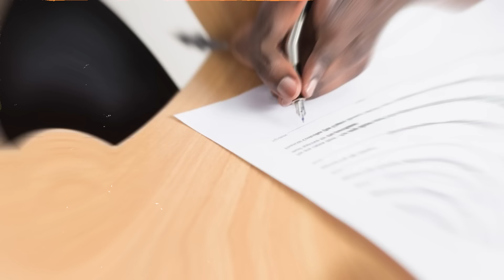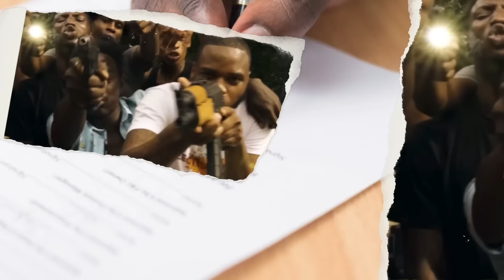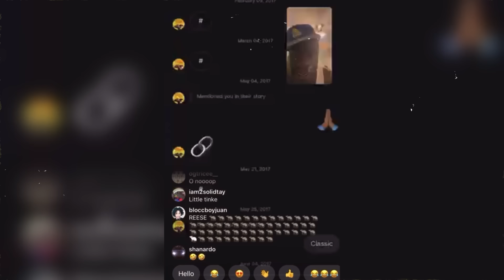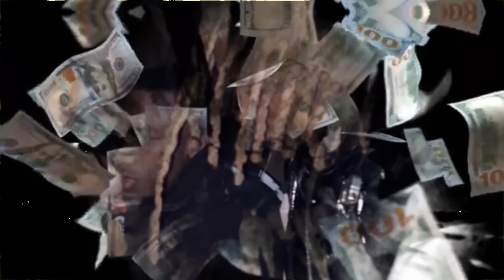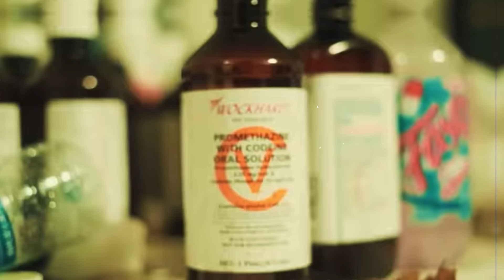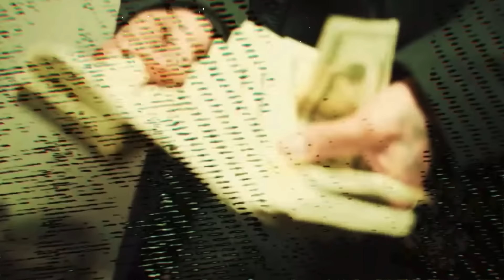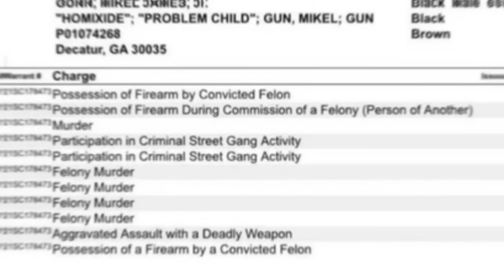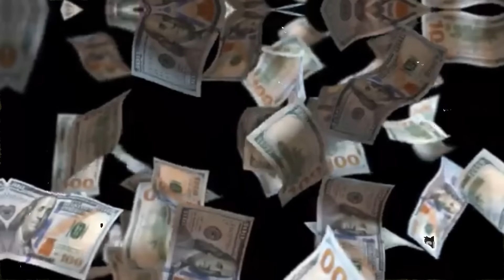The Deadly Gang War of Atlanta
The deadly feud between Playboi Carti's Back Street Homixide and Ola Runt's Front Street Henchmen, its key players, violent incidents, and everything in between…